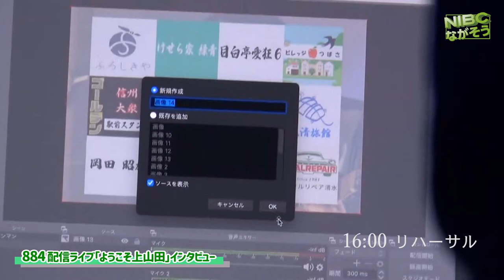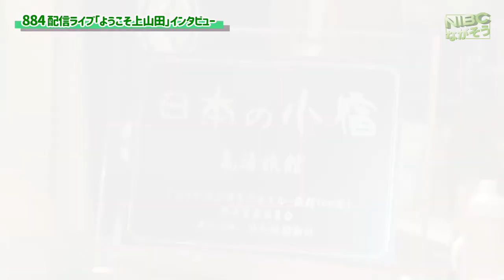《千曲市》884Live配信スタート！「ようこそ上山田」人に会いたくて:アイスが大好き!:時給10円で移住生活:ギターに心を込めて…!‼︎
884配信ライブ
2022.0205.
「ようこそ上山田」

みなさんに、お礼も兼ねて
配信:生Liveスタートしました。

人に会いたい…！！！

アイスが大好き:人が大好き

ギター片手に曲と歌を作って….!⁉︎

時給10円で移住生活

もう一年以上は経ったかな〜‼︎   と、

こころ込めて人と人との出会いを

大切に……！！！

時給10円千曲市移住生活スタートです….. !⁉︎